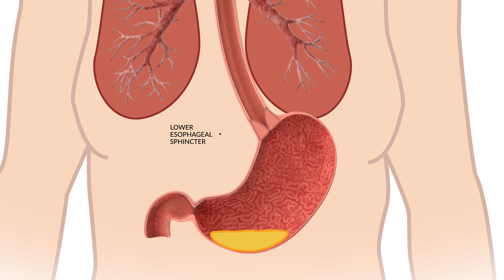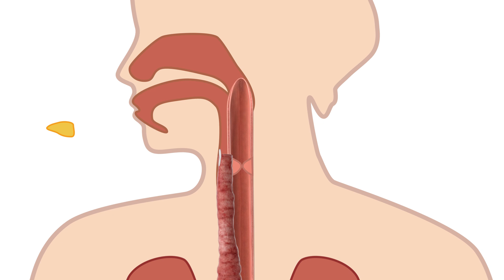What Happens when you Eat or Drink Before Surgery!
In this video, Frankie, an experienced nurse anesthesiologist, discusses the critical risks associated with eating or drinking before undergoing surgery. Many people are unaware of the potential dangers this can pose, and Frankie is here to provide vital information to keep you safe.

Eating or drinking before surgery can have serious consequences, including aspiration pneumonia, a potentially life-threatening condition where stomach contents are inhaled into the lungs. Frankie explains the science behind why this happens and why it's crucial to follow fasting guidelines provided by your healthcare provider.

Through clear explanations and real-life examples, Frankie emphasizes the importance of fasting before surgery to minimize complications and ensure a successful procedure. Whether you're a patient or a healthcare professional, this video provides essential knowledge that could save lives.

Watch now and share with anyone who may benefit from this important information. Don't risk your health—know the dangers of eating or drinking before surgery.